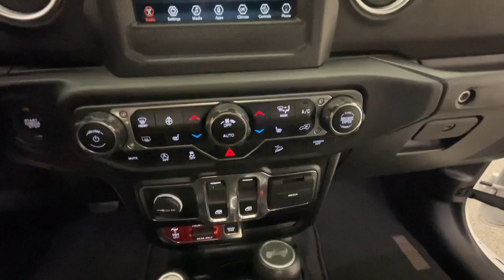2020 Jeep Wrangler Rubicon MO Nixa, Springfield, Ozark, Branson, Joplin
Pre-Owned 2020 Jeep Wrangler Rubicon available at Modern Motorcars located in 1856 N Deffer Dr, Nixa, MO, 65714. Servicing the  area.